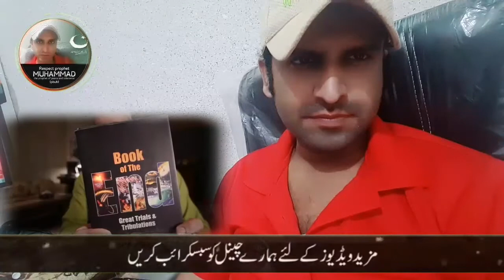Stoppage Of The Hajj A Sign Of The End Of Times? |REACTION 08 | Faisal Voice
Stoppage Of The Hajj A Sign Of The End Of Times? | REACTION 08

►  Credit:➜ Raja Zia Ul Huq